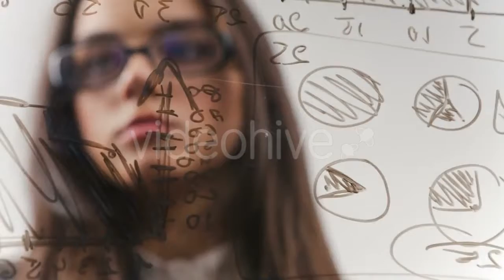Salmon Tartare with Avocado - (food) Stock Footage | Mega Pack +40 items